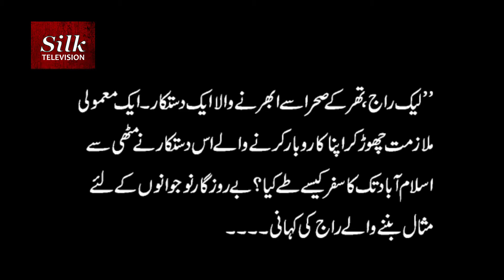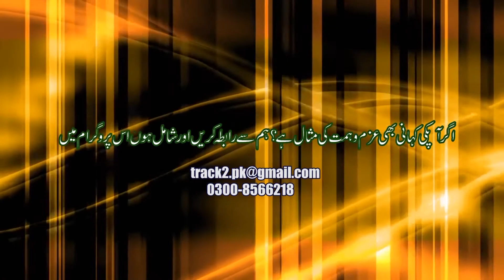Meri Kahani Episode 01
From Thar Desert to Islamabad, Laik Raj's success story